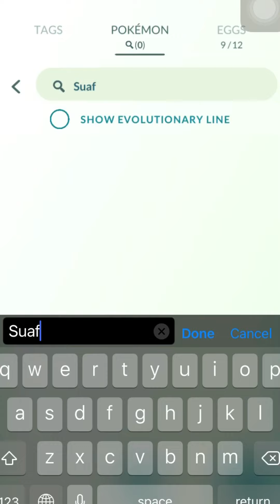🤩 GET SHADOW LUGIA in Pokémon Go